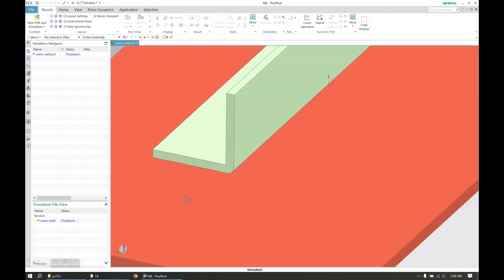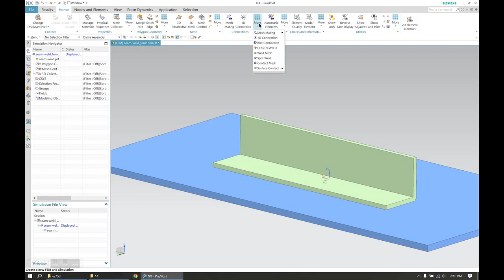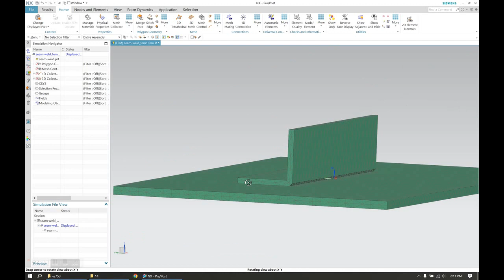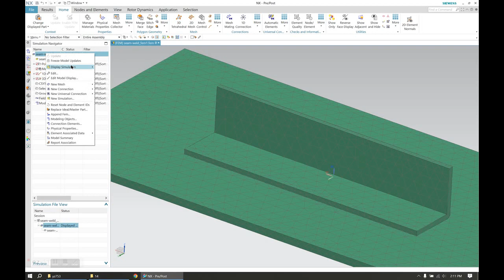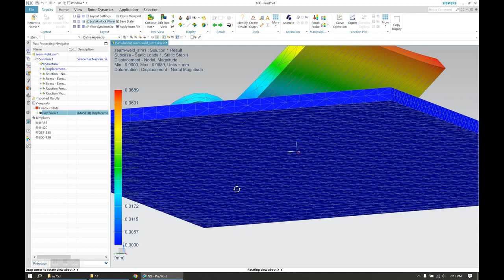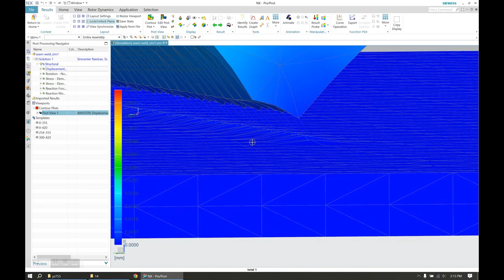Easy Seam Weld in Siemens NX Simulation (Nastran) FEA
Tutorial that shows how to simulate a seam weld quickly in a Siemens NX (Nastran) finite element analysis (FEA). No need to use glue face features in the simulation, instead link the mesh nodes together in the FEM file. Saves time.